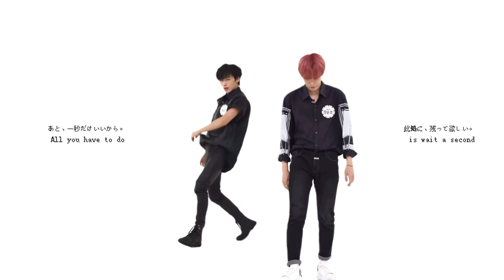yunsan / dance mv.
stay / dance mv.
この動画の音楽
詳細
曲
Stay
アーティスト
Zedd, Alessia Cara